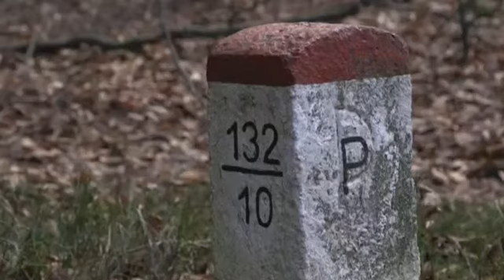Chrastava TV - Czech_Poland Border v ruštině